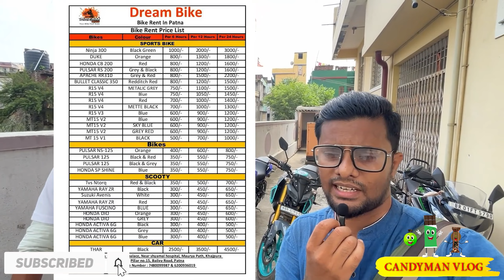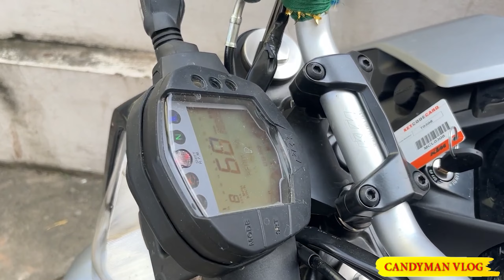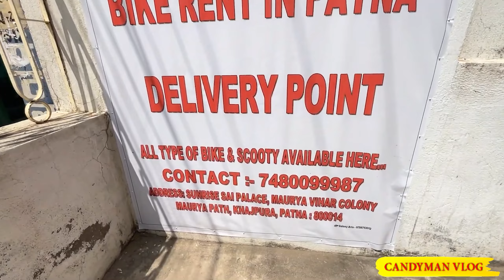Bike Rent in Patna | BIKES RENT IN PATNA AT CHEAP PRICE | पटना में किराए पर ले Bikes & Scooty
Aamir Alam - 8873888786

Address - Sunrise Sai Palace, Maurya Vihar Colony, Maurya Path, khajpura, Patna : 800014